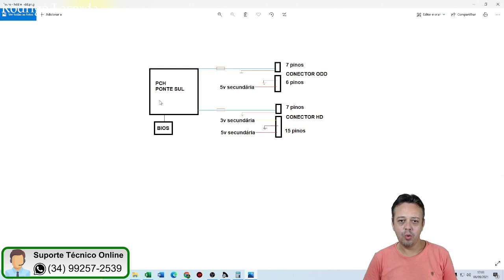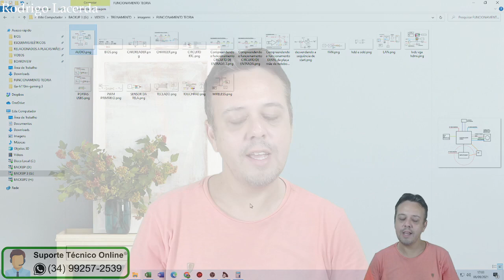VOCÊS ME PEDIRAM!!! Download dos desenhos do funcionamento das placas mães.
Precisando de suporte técnico online?
O suporte técnico online consiste em auxiliar remotamente na análise e tentativa de reparo de um determinado notebook, através de vídeo chamada.

Quer ter acesso antecipado as aulas relacionadas a defeitos e reparos em placas mães de notebooks? Torne-se membro agora mesmo clicando no botão SEJA MEMBRO ou através do